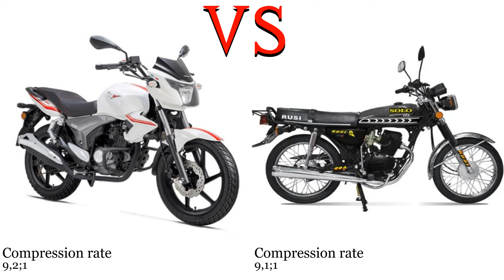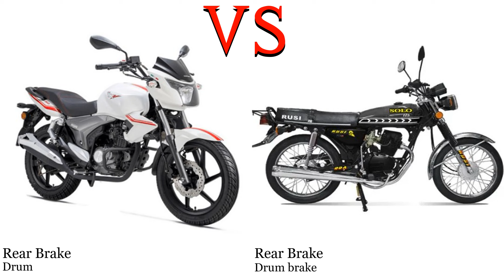Keeway RKV 150 vs Rusi TC 125 Test specification comparison